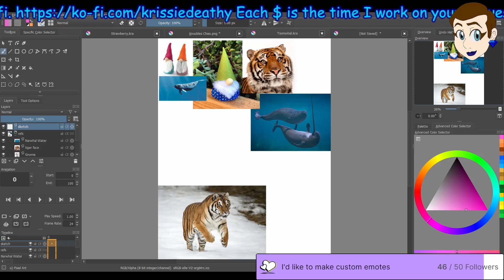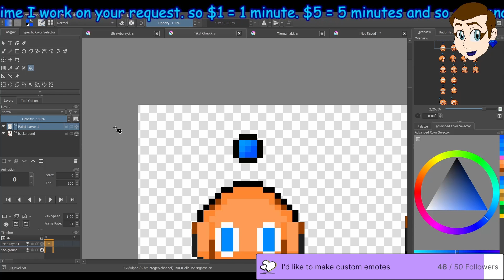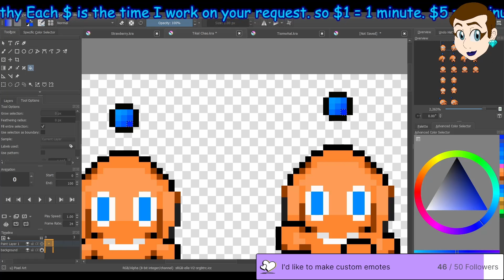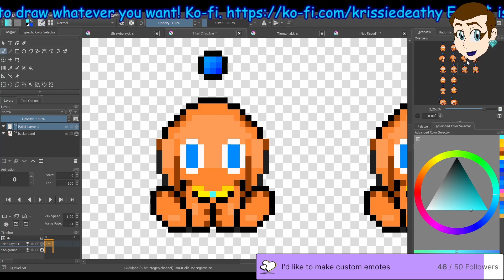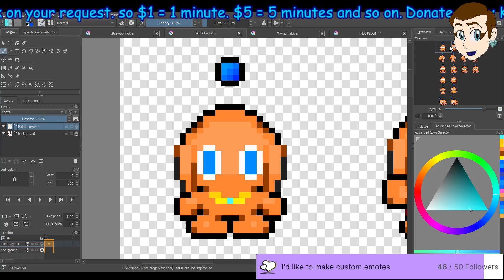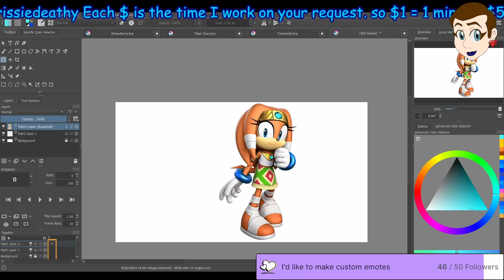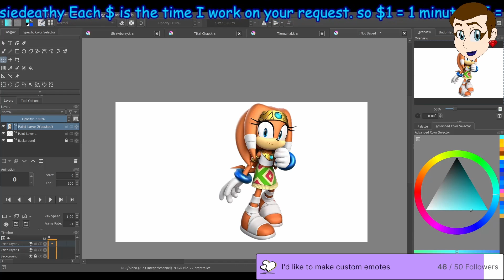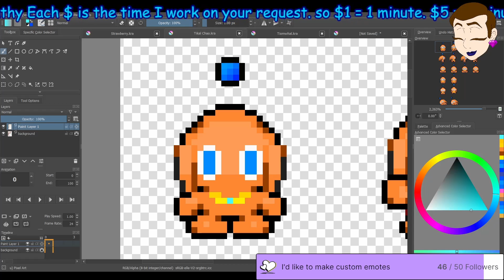R/Wholeseome Stories Dogs are the Best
Check out the podcast version of all the videos on this channel